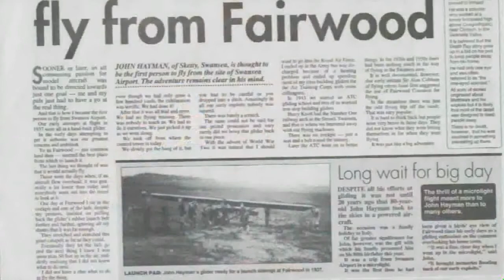Interview with Alan John Richards John Hayman - RAF Fairwood Common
Interview with Alan John Richards (WW2 Pilot) and  John Hayman about   RAF Fairwood Common